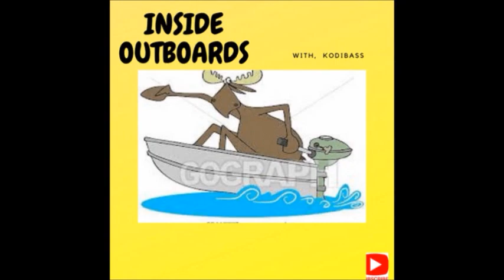15 HP JOHNSON Outboard & MORE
Johnson 15 hp outboard,  Seized, salty abused 4 sure,  Here I go inside this old outboard  & see If it  is ruined or not,,   &.  Show some of what came in for repair & more.                                                               kodi